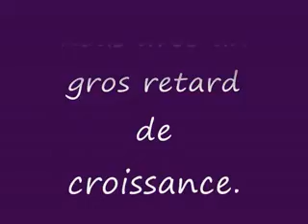gamin vidéo santé